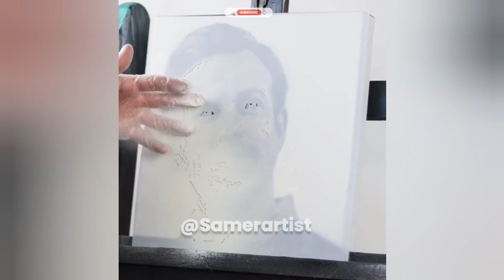Ted Lasso Stencil spray painting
art and craft
art simple

spray paint stencil art
wall painting design
painting viral
painting idea
painting artist
Spray painting
spray paint art
spray paint
spray gun
spray dress
spray dryer
spray painting with toothbrush
spray painting art
spray painting walls
spray painting design
spray painting artist
stencil wall painting
stencil art
stencil rangoli design
stencil printer
stencil paper art
painting design
stencil wall painting design ideas
art and craft
art and trading
art simple
art for kids
Acrylic Painting
drawing painting